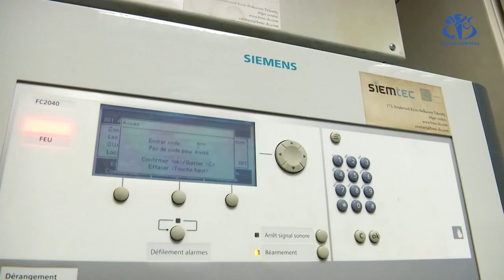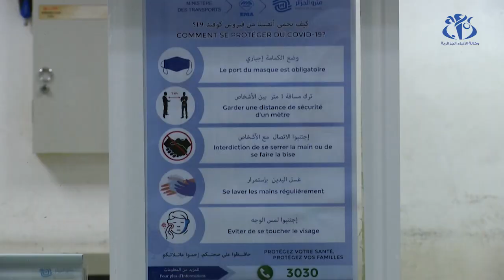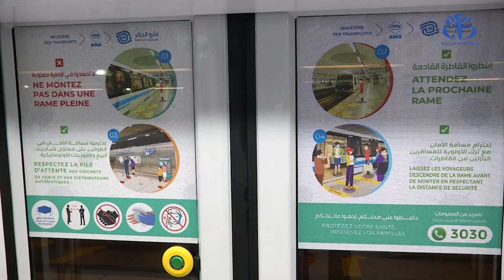مترو الجزائر.. آخر التحضيرات لاستئناف النشاط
الجزائر (وأج)- تعمل مؤسسة مترو الجزائر على وضع دورات تكوينية لفائدة عمالها، قصد ترقية الخدمات في أثناء عملية نقل المسافرين، خاصة في حال استئناف رحلاتها مستقبلا.